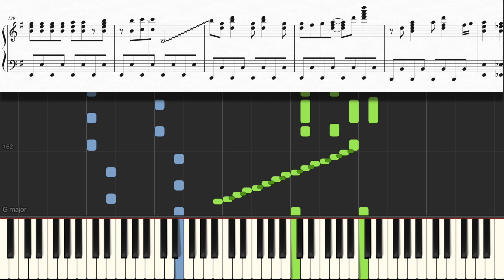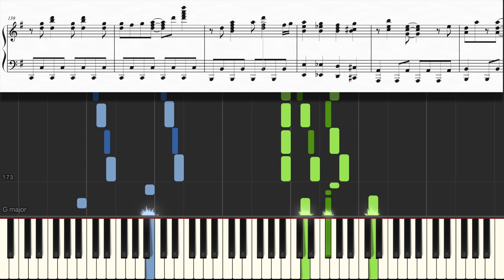『うまぴょい伝説』- ウマ娘 プリティーダービー【ピアノ楽譜】【上級】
「うまぴょい伝説」を採譜しました！